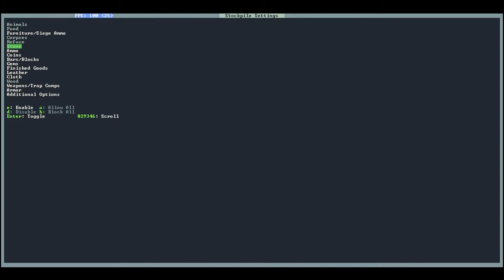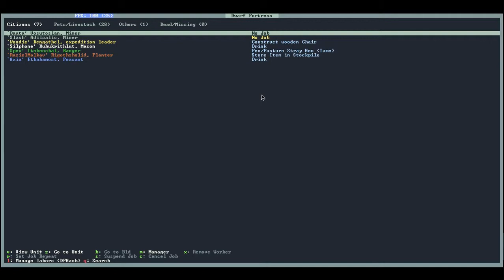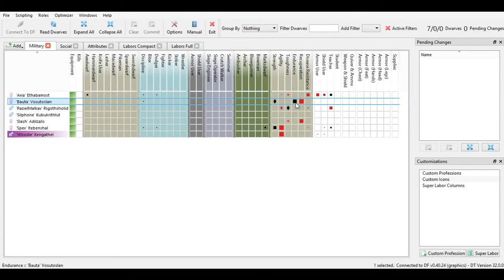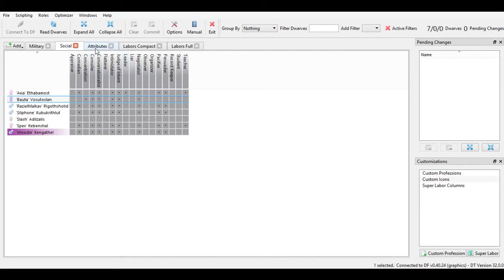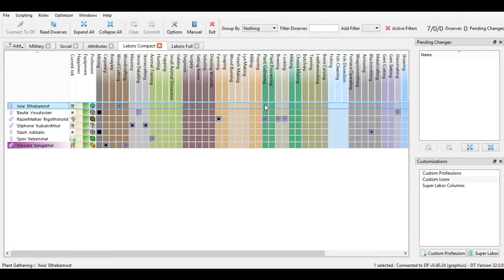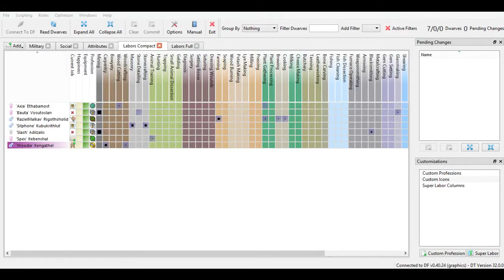Dwarf Fortress - "The lonely Island Stream" Pt2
This is cut out of a 3 hour video file with a yotube editor, if my sentence cuts out , dont worry it will be in the next Episode.

The basics are nearly done an we survived for a quarter of a year, these are things to be happy about !